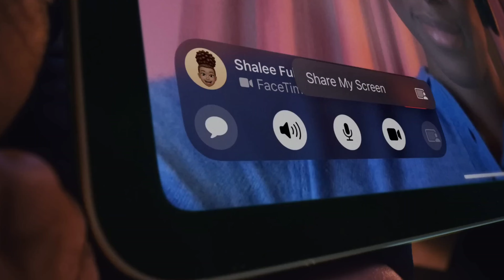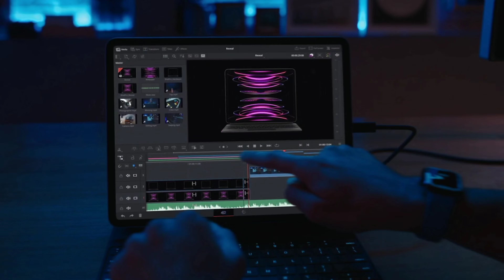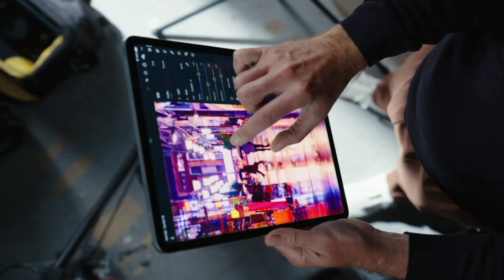best gaming tablets in august 2023 | world's best tablets which can replace your laptop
Hello everyone, Is video me word ki sabse best tablet's ki ware me discussions Kiya gaya hai jaha har ek segment ko cover kiya Gaya hai.

best gaming tablet in august 2023
best gaming tablet for pubg
ipad pro m2
ipad pro m2 pubg test
samsung galaxy tab s9 ultra
samsung galaxy tab s9 ultra vs ipad pro
best Android tablets
best android tablets 2023
best android tablets 2023 india
best android tablets 2023 under 20000
best android tablets under 30000
best android tablets 2023 for students
best android tablets 2023 under 30000
best android tablets 2023 tamil
best android tablets under 20000
best android tablets for students
best android tablets for note taking
best ipad for gaming
best ipad 2023
best ipad for students 2023
best ipad under 30000
best ipad under 20000
best ipad for students
best ipad to buy in 2023
best ipad for bgmi
best ipad for pubg
best ipad for medical students